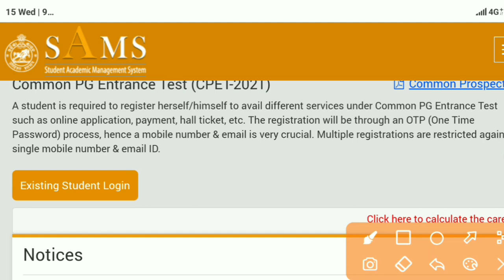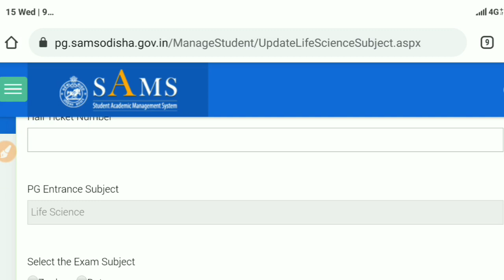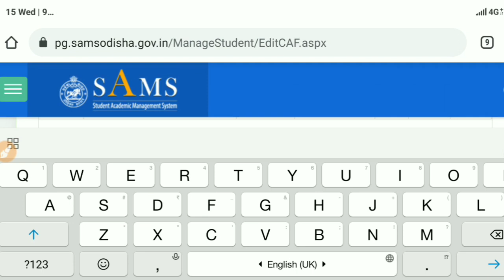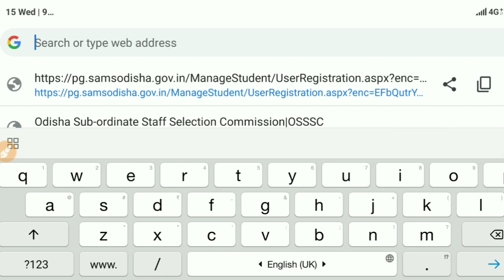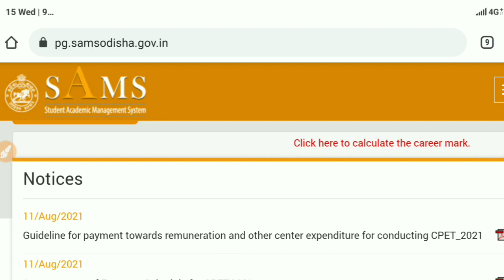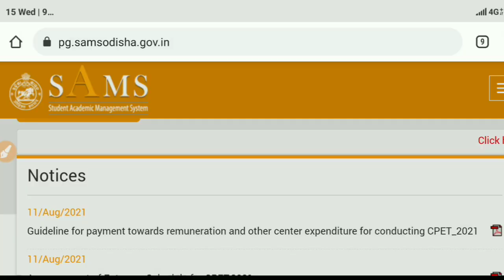CPET MARK UPDATE COMPLETE PROCESS || CPET MARK UPDATE PROBLEM SOLVED || CPET 2021 NEW UPDATE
CPET MARK UPDATE COMPLETE PROCESS || CPET MARK UPDATE PROBLEM SOLVED || CPET 2021 NEW UPDATE || COMPETITIVE ODISHA